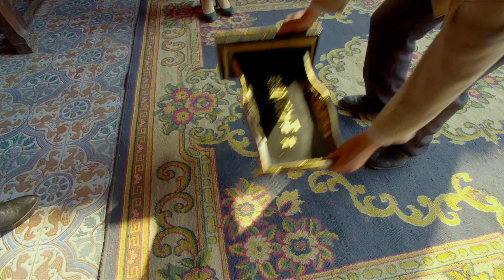【谍战剧】追风捕影 60丨主演：聂远、舒畅